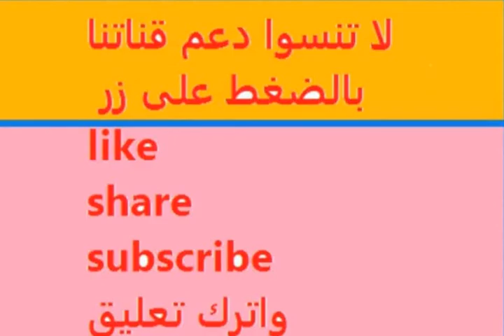Most Important Things Your Wife Needs From You || Marrige Advices || Dr Sayed Jumaa